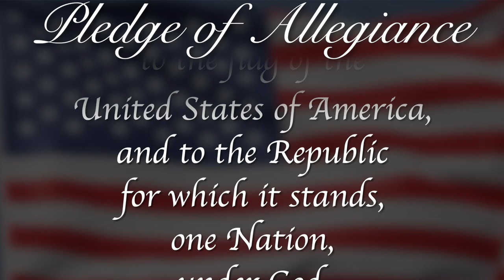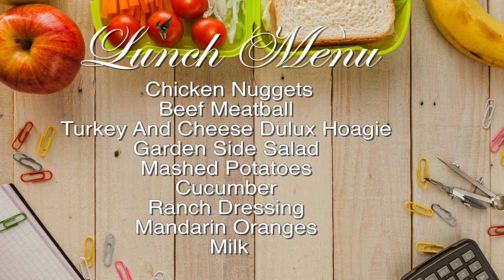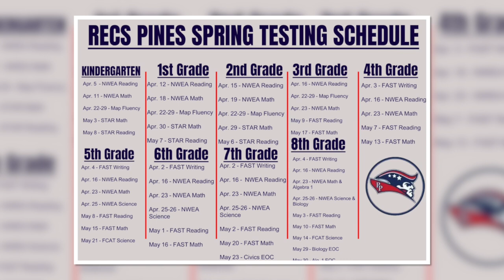Morning Announcements May 6th, 2024